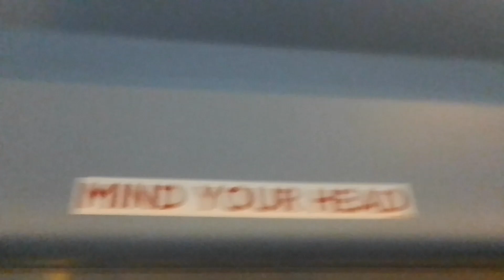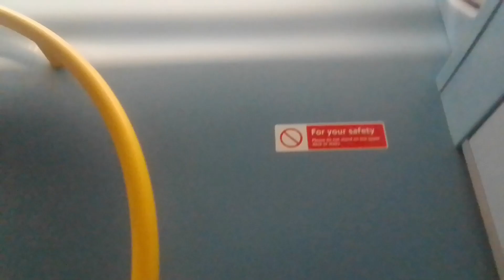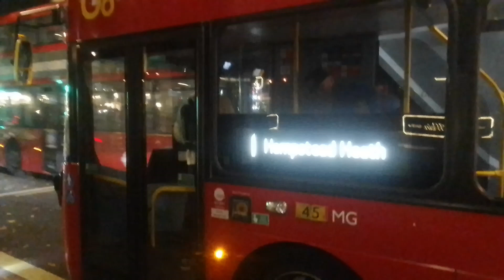Leading Route | GAL WHV144 On Bus Route 1